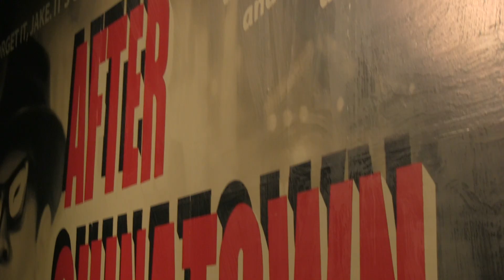Double Indemnity: In Conversation with Ming Wong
We talk to artist Ming Wong about his newly commissioned work After Chinatown being exhibited in Gallery 3 as part of our current exhibition Double Indemnity.